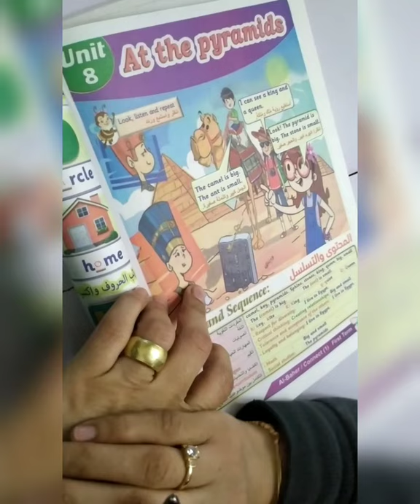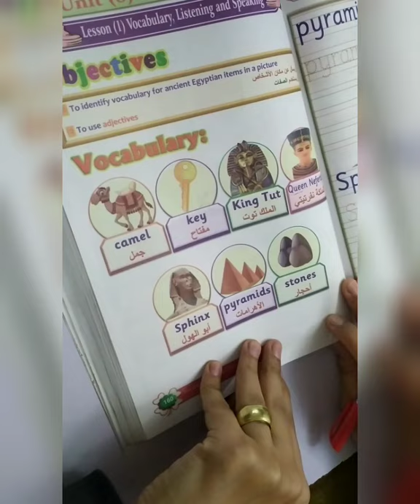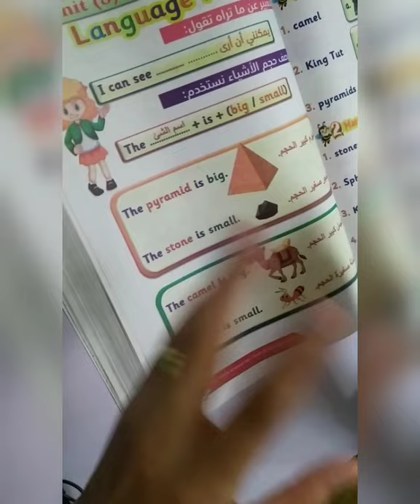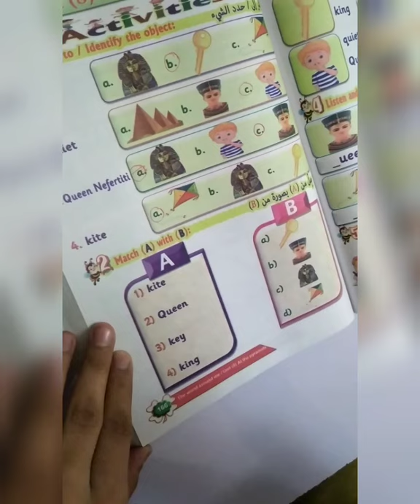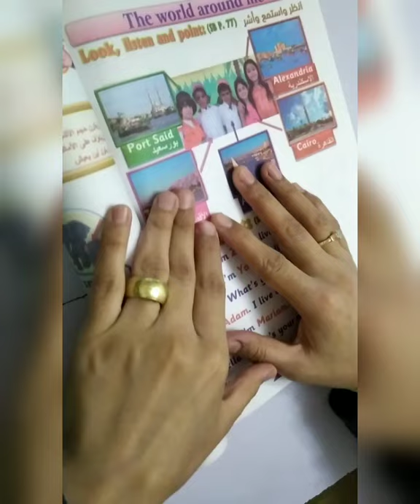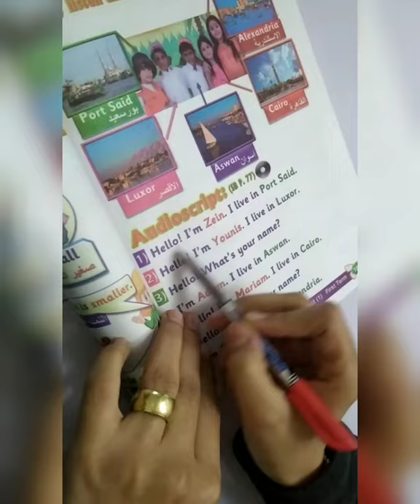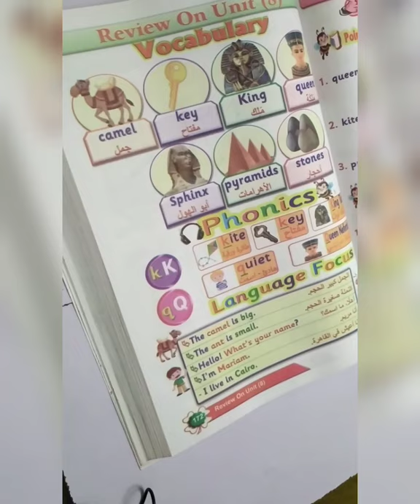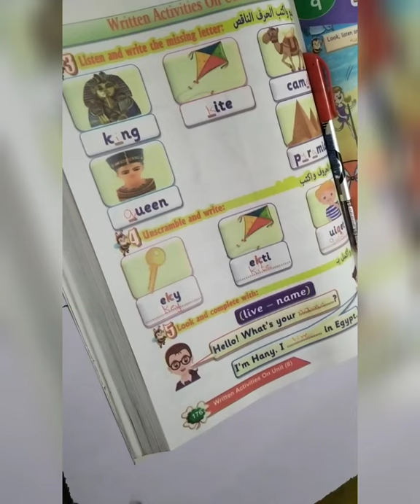Connect↪G1 / Unit8 ➕ Revision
هنذاكر سوا وهنتأسس وإحنا بناخد المنهج كمان 💪🏻 وكُله مجانى ، مش طالبة غير دعواتكوا بالصحة وصلاح الحال لأهلى وحبايبى 💚

📜 المطلوب من الطالب بعد الحصة بالترتيب لضمان الوصول لأفضل النتائج 👌🏻💙👇🏻 ؛

1. حفظ الكلمات / Vocabulary
2. قراءة المحادثة / Conversation أكتر من مرة
3. مُذاكرة القواعد / Grammar أو Language Focus
4. حل الواجب / Homework

🔴 يحتوى الفيديو ع قاعدة الـ adjective والسؤال فى الـ comparative 🔴

دُمتُم متفوقين 💜

👩🏻‍🏫 Mrs. Sara M. Hassan